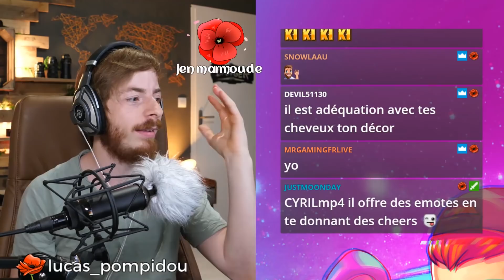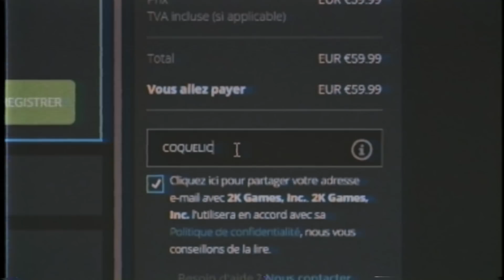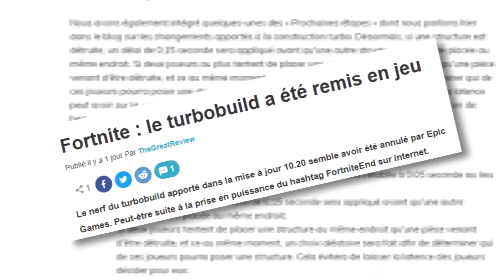LES NOUVEAUTÉS FORTNITE : DRAMA ?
Cyril donne son avis sur la mise à jour Fortnite
Like la vidéo, ça fait plaisir 👍